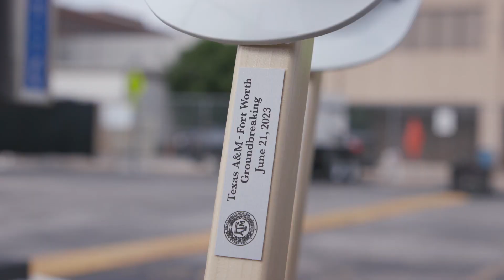Texas A&M Fort Worth Groundbreaking Recap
Texas A&M-Fort Worth broke ground June 21, on its first building for an urban research campus — a first-of-its-kind public-private collaboration intended to boost the regional economy while anchoring an innovation district in southeast downtown.